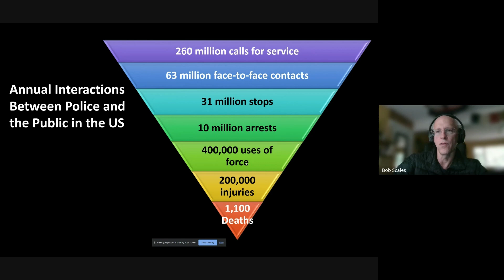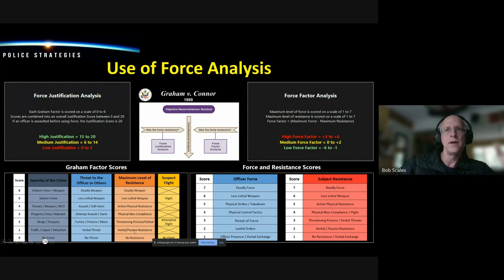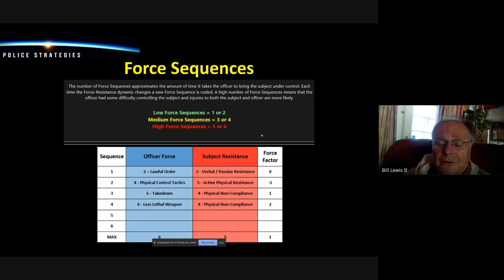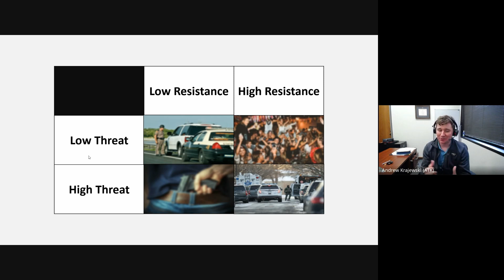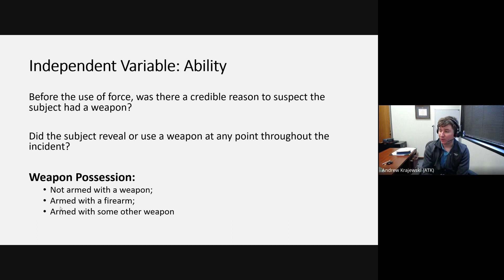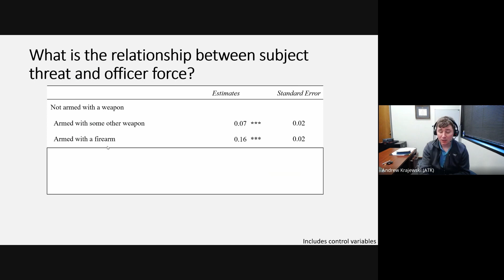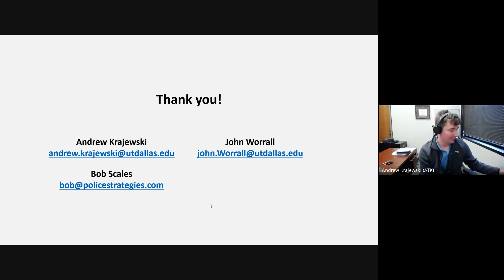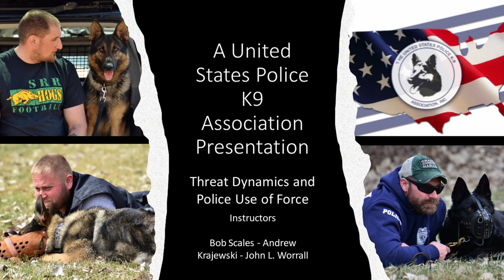Threat Dynamics and Police Use of Force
The use of force by police officers has typically been attributed to resistance from the subject. However, recent research suggests that subject threat should also be given more importance. In this webinar, we analyze the impact of static and dynamic threat measures, which include indicators for ability, opportunity, and intent, on police use of force while taking subject resistance into account.

Highlights

The analysis system helps agencies collect and analyze the use of force data for internal and external reporting purposes.
The estimated number of canine bites annually, ranging from 15,000 to 25,000, may have limitations and should be used cautiously.
Standardizing definitions and criteria for assessing the use of force is crucial for accurate and consistent analysis.
Appropriate evaluation of officer performance and identification of training needs are key outcomes of the data analysis system.
The system allows for the identification of high-performing officers and areas for improvement in use-of-force incidents.

John L. Worrall is a Criminology and Criminal Justice Professor at the University of Texas at Dallas. He has published articles and book chapters on a variety of topics ranging from police use-of-force to crime measurement. He is also the author of several books, including the popular Crime Control in America: What Works? He currently serves as Editor of the journal Police Quarterly and as Executive Director for the Academy of Criminal Justice Sciences.

Bob Scales is a founding partner of Police Strategies LLC, where he currently serves as the Chief Executive Officer. Previously, Scales served as a Deputy Prosecuting Attorney in King County, Washington, a Special Assistant United States Attorney for the Western District of Washington, the Assistant Director for Public Safety for the City of Seattle, the Director of Government Affairs for the Seattle City Attorney, and the Compliance Coordinator for the Seattle Police Department. Scales represented Seattle during the USDOJ pattern or practice investigation of Seattle PD in 2011 and helped to negotiate the subsequent consent decree.  Scales was elected to two terms on the Bainbridge Island, WA City Council and served one year as Mayor.

Andrew Krajewski is an assistant professor in the Criminology and Criminal Justice Program in the School of Economic, Political and Policy Sciences at the University of Texas at Dallas. His research interests include aggressive behavior and interpersonal conflicts, emphasizing the underlying decision-making processes.